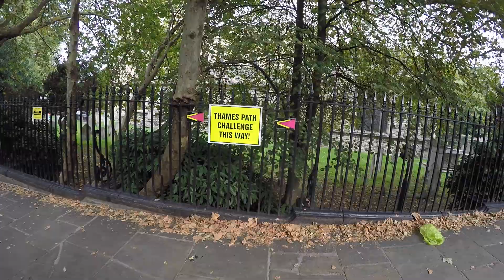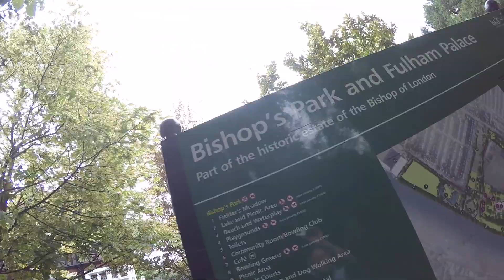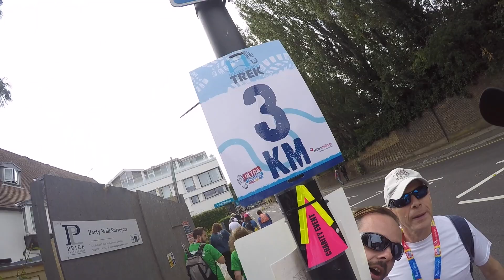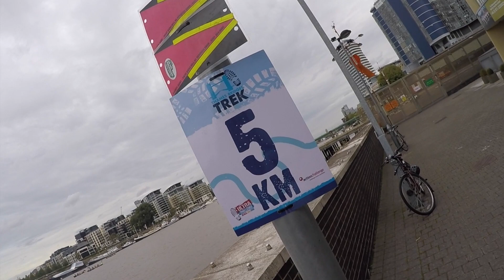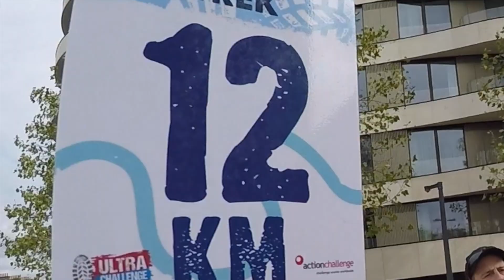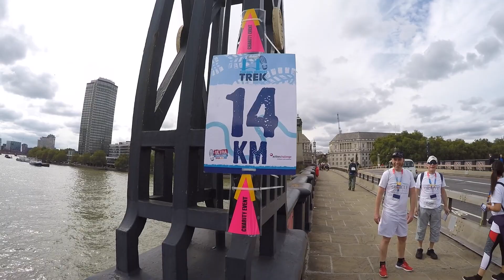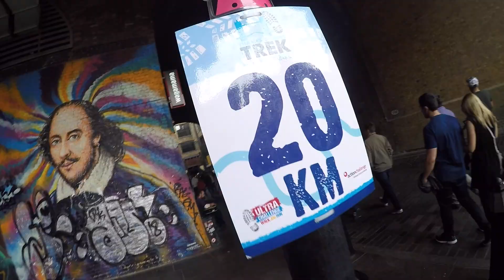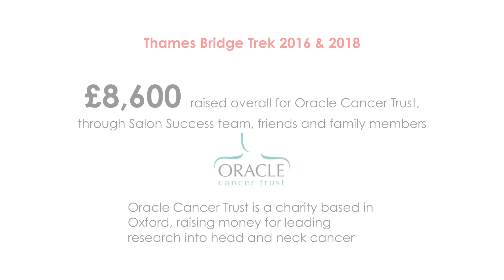'Thames Bridges Trek' - 25km walk for Oracle Cancer Trust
There's also the 'Thames Bridges Trek' - 25km walk through the heart of Central London zig-zagging over 16 famous bridges - with the best views of the Capital's landmarks. In aid of Oracle Cancer Trust.